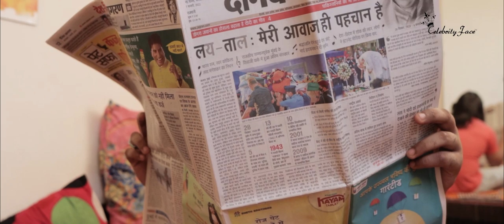"JACKPOT" - New Web Series | CELEBRITY FACE | RAKESH DWIVEDI PRODUCTIONS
"JACKPOT" - New Web Series

To Work in Web Series - WhatsApp ur name and 2-3 pics to 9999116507 or 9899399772